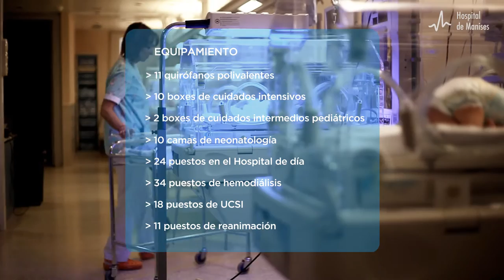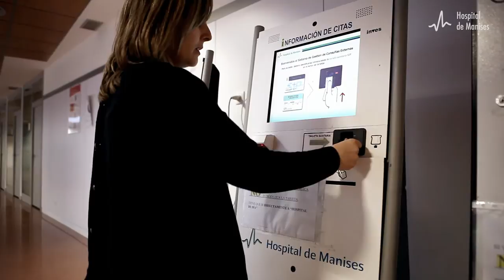Hospital de Manises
El Hospital del Manises es un centro sanitario público de gestión privada que atiende las necesidades asistenciales de más de 195.000 personas de la provincia de Valencia.

Este centro da servicio a un total de 14 municipios valencianos entre los que se encuentran Manises, Buñol, Alborache, Macastre, Yàtova, Cheste, Chiva, Quart de Poblet, Godelleta, Turís, Loriguilla, Riba-roja, Aldaia y Mislata, pertenecientes, todos ellos, al Departamento de Salud de Manises. Desde el Hospital se gestionan también los recursos asistenciales públicos de todo el Departamento de Salud de Manises. Esto supone la administración de 10 centros de salud, 10 consultorios locales, dos centros de especialidades y un Hospital de crónicos ubicado en Mislata.

El Hospital de Manises tiene una capacidad de 219 habitaciones individuales, 104 de ellas pueden convertirse en dobles si se requiere, llegando así a disponer de 325 camas de hospitalización. El departamento cuenta con un amplio equipo formado 1.500 profesionales, muchos de ellos de reconocido prestigio y con una cartera de especialidades completa al disponer de servicios altamente especializados como Neurocirugía, Cirugía Torácica, Área Clínica del Corazón con Cirugía Cardiaca y un servicio único en España de Cirugía Reconstructiva dirigida por el doctor Pedro Cavadas. Además, el hospital ha incorporado un Centro de Traumatismos de Alta Energía, un nuevo concepto de asistencia a pacientes politraumatizados con lesiones complejas severas en extremidades, que requieren una intervención multidisciplinar de urgencia y con una alta complejidad técnica.

Pese a su intensa actividad, el Hospital de Manises cuenta con unos positivos resultados de accesibilidad, lo que se traduce en un servicio ágil y eficiente.